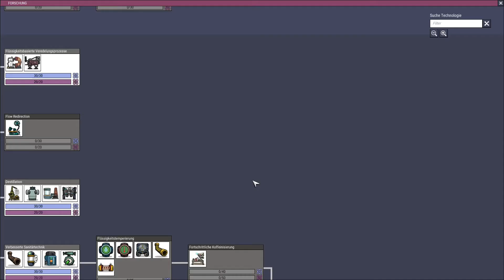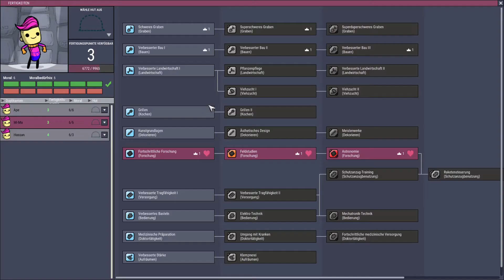Oxygen Not Included Challenge #17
Let's Play Oxygen Not Included Deutsch/German HD S2 Challenge